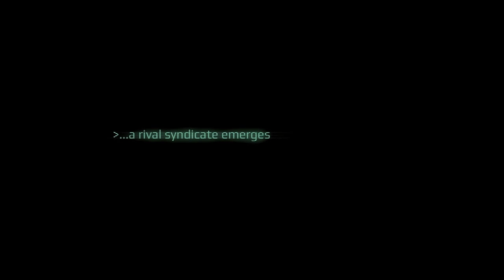Satellite Reign Launch Trailer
Satellite Reign is a real-time, class-based strategy game. You control a team of four agents, each with distinct and unique abilities, collectively battling for control of a simulated, living cyberpunk city.

Customise your team with the strength to destroy your enemies head-on, or hack into their facilities to manipulate their infrastructure without them ever knowing you were even there.

Will you take down your enemies with brute-force? Covert espionage and infiltration? Or will you use propaganda to influence the citizens of the city and overthrow the controlling powers?

The world's governments are controlled by mega-corporations, democracy to the highest bidder. Society is structured for the benefit of those in power. The poor exist in the dark squalid underbelly of the city, while the wealthy swim in opulence and luxury on the upper tiers, and the vast middle-class are too comfortable with their lives of convenience to see the world for what it really is. Corporate police patrol the streets, brutally maintaining the status quo, all under the guise of keeping the people safe. The time for change is now, as a mysterious organisation rises from the slums of the city. They'll have to bribe, steal, hack, kill and augment their way through the barriers between them and their ultimate goal...but what are they trying to achieve? To free the masses from the corporate stranglehold, or to take control for themselves? That, is up to you.